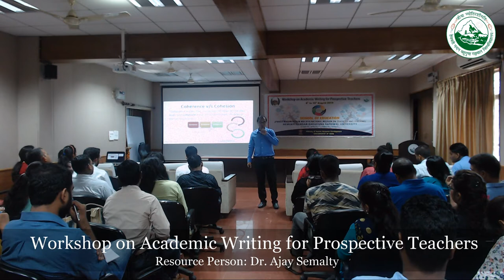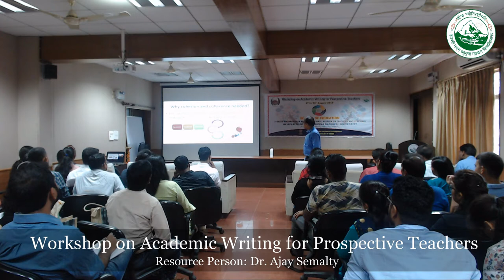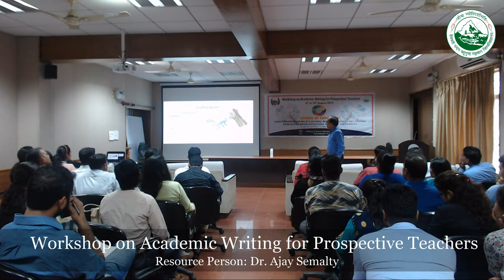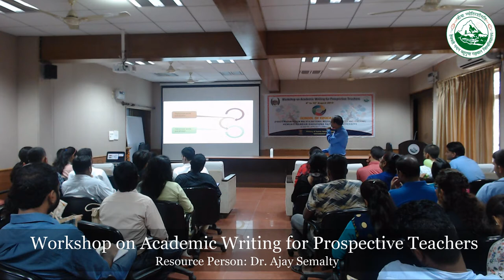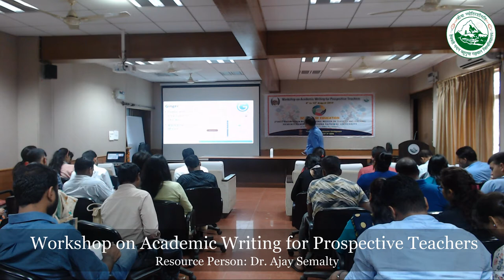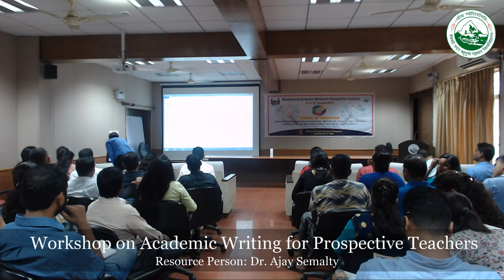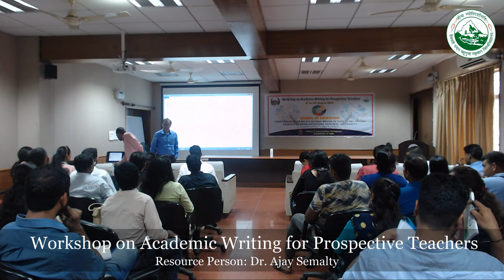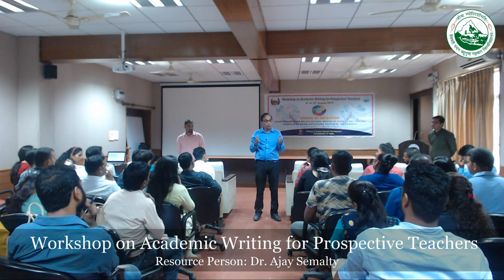Effective English & Referencing: Dr Ajay Semalty, FDC, School of Education, HNB Garhwal University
The lecture entitled "Effective English & Referencing in Academic Writing” was delivered by Dr Ajay Semalty “ in the Workshop on Academic Writing for prospective teachers, by School of Education, PMMMNMTT, HNBGU Srinagar Garhwal,  8-10 August, 2019, 09/08/19.
This recording has not good voice clarity. SO, PLEASE USE YOUR HEADPHONES FOR BETTER EXPERIENCE.